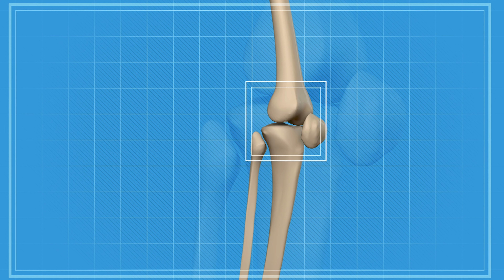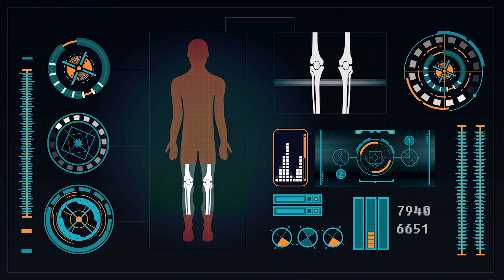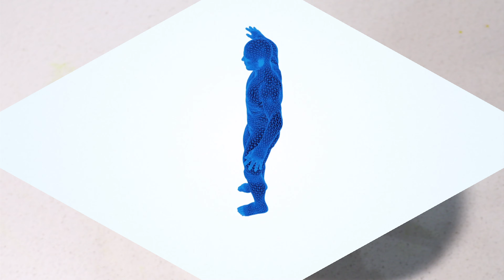रातों-रात घुटनों में gap + घुटनों की ग्रीस बढ़ाने का आसान तरीका,Joint pain बिलकुल ठीक jodon me dard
रातों-रात घुटनों में gap + घुटनों की ग्रीस बढ़ाने का आसान तरीका,Joint pain बिलकुल ठीक knee pain jodon me dard